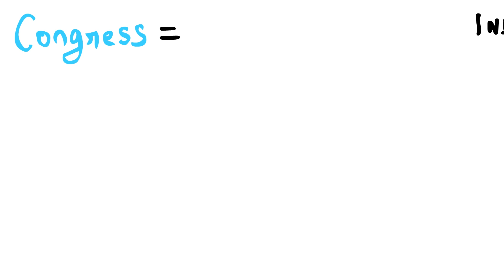பேரு வெச்சியே ? சோறு வெச்சியா ? | Artist 24x7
பேரு வெச்சியே ? சோறு வெச்சியா ?  | Artist 24x7 | 2D Animation

Plea for renaming India as 'Bharat' .How a change of country name changes citizens life style. should we accept change or oppose.lets see it in our perspective.

2D Animated story telling channel in tamil. showcases interesting happenings in day to day life.
Made it in 2D Animation.